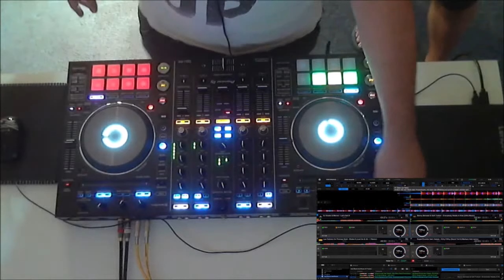Best New Ibiza & Festival Electro Tech House August 2018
This four decks live mashup dj mix is featuring tracks from Junior Jack, Tube & Berger, Benny Benassi feat Sofi Tukker, Thomas Gold, Superchumbo, Celeda, Purple Disco Machine, Pryda and many more...